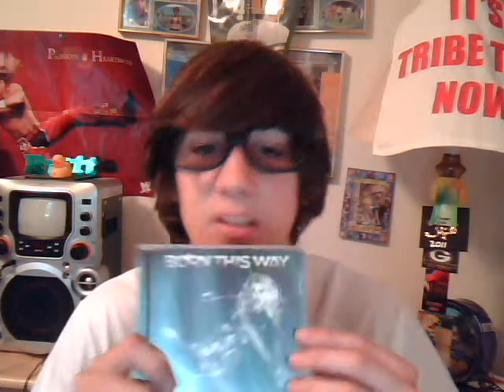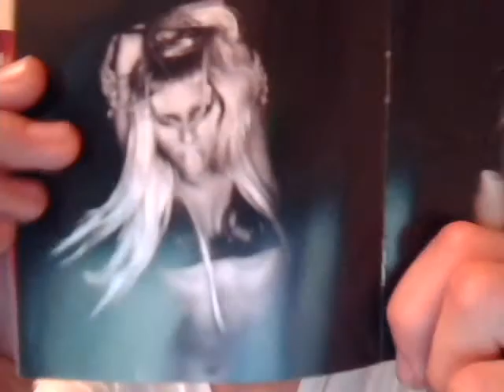VEDJ:5 Born This Way RECAP!!!!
Born This Way Recap ik ur gonna like this

Contest Video   please watch i have no vids yet from this